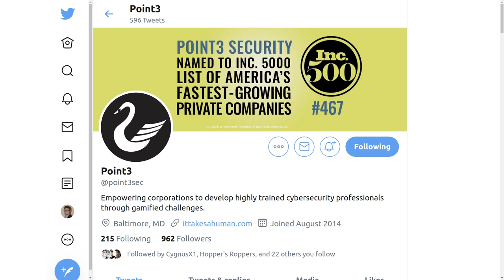The Cyber Mentor & Chloe Messdaghi - LIVE Webinar TOMORROW